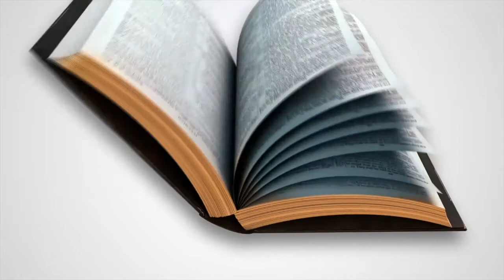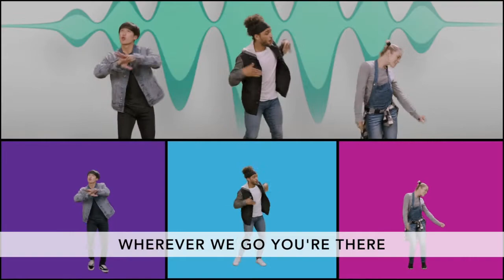DCC Elementary June 27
God can do the impossible. This simple bottom line is packed with some amazing truth. God has the power to do anything! When we believe that, it can change everything. We hope kids discover how they can live with confidence knowing this truth about God.